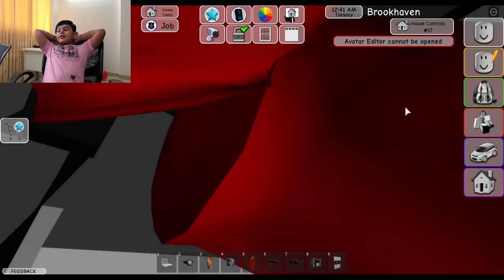Roblox | Brookhaven RP | Sunday fun time with Ronav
Hey, it's Sunday & Holiday. Let's see how i am playing with my Ronav Bro.